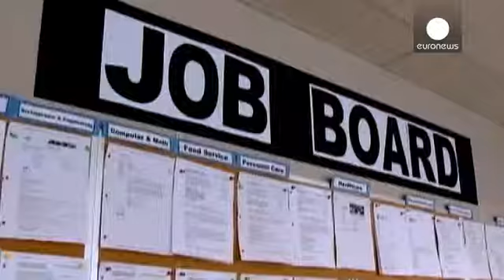Γέλεν: η Fed θα συνεχίσει να «τυπώνει δολάρια» - economy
Η αμερικανική Κεντρική Τράπεζα θα συνεχίσει τις...

Η αμερικανική Κεντρική Τράπεζα θα συνεχίσει τις ενέσεις μαζικής φθηνής ρευστότητας, μέχρι να διασφαλιστεί η σταθερότητα της αμερικανικής ανάκαμψης, διαβεβαίωσε η Τζάνετ Γέλεν.
Πότε θα γίνει αυτό, είναι άγνωστο.
Η «ποσοτική χαλάρωση» θα παραμείνει πολιτική της Fed, σύμφωνα με τις απαντήσεις που έδωσε η διάδοχος του Μπεν Μπερνάνκι, στην αρμόδια επιτροπής της Γερουσίας:

«Θεωρώ απαραίτητο να κάνουμε ότι μπορούμε για να στηρίξουμε μία πολύ ισχυρή ανάκαμψη. Αυτό το κάνουμε συνεχίζοντας το πρόγραμμα αγοράς ομολόγων, που στόχο έχει την ουσιαστική βελτίωση της αγοράς εργασίας. Το μήνυμα που θέλουμε να στείλουμε είναι ότι θα κάνουμε ότι είναι δυνατό για να διασφαλίσουμε μία εύρωστη ανάκαμψη, εν μέσω σταθερότητας τιμών.»

Πρακτικά, οι δηλώσεις της Τζάνετ Γέλεν σημαίνουν ότι η Fed θα συνεχίσει να «τυπώνει χρήμα».
Η νέα Πρόεδρος παραδέχτηκε ότι ο ισολογισμός της Κεντρικής Τράπεζας, που αγγίζει τα 4 τρισεκατομμύρια δολάρια, βρίσκεται σε «πρωτοφανή» επίπεδα.
Η ίδια δε βλέπει «φούσκα» στις χρηματαγορές, που θα καλωσορίσουν το «πάγωμα» του tapering.